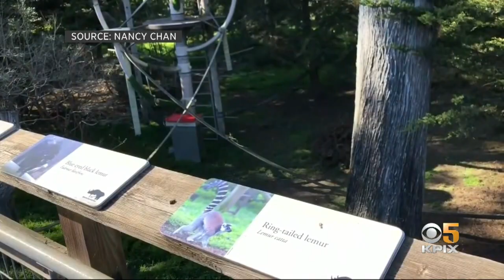San Francisco Zoo Officials, Police Search For Missing Lemur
San Francisco Police are investigating after someone broke into the lemur habitat at the San Francisco Zoo and took Maki, a 21-year-old lemur. Joe Vazquez reports. (10/14/20)